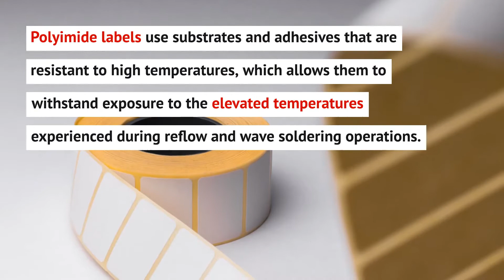Choosing the Right Materials for PCB Labels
It is crucial that Printed Circuit Board (PCB) labels are designed for long-term readability. This video covers which materials work best for PCB labels.